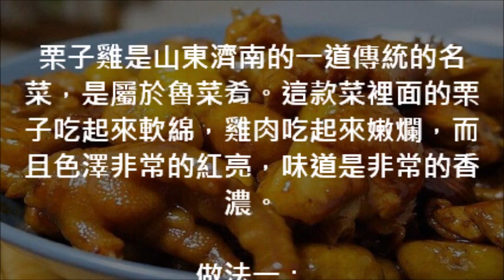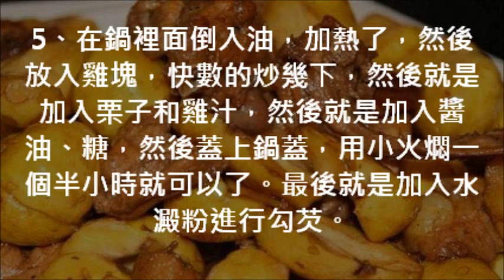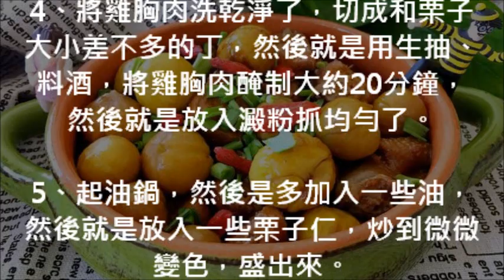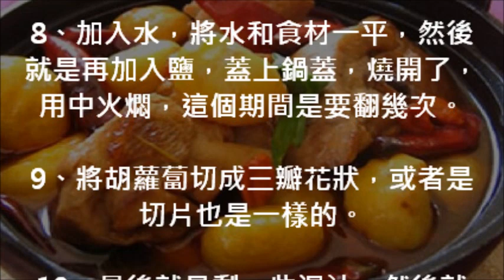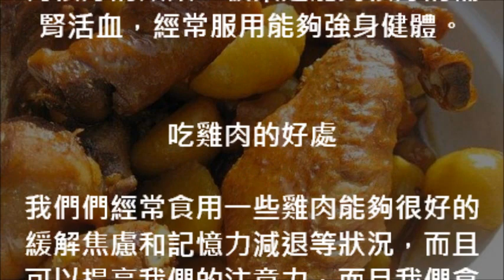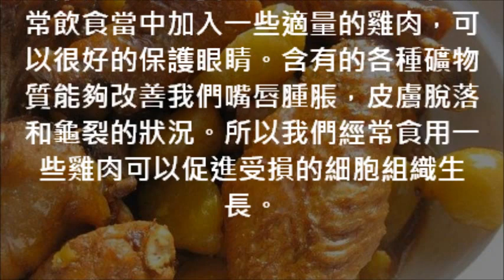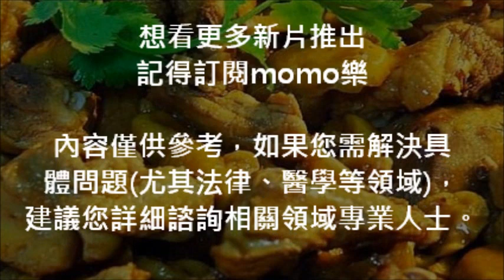🍄男性壯陽食譜推薦2 (要注意這個推薦不適合糖尿病患者)